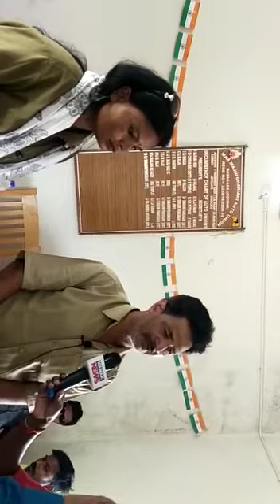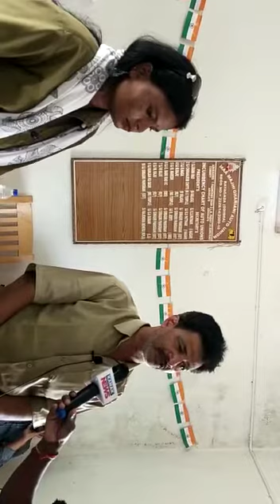ଓଡ଼ିଶା ଡ୍ରାଇଭର ମହାସଂଘ ସାହାଯ୍ୟ କରିବା ସାହାଯ୍ୟ ପାଇବା 🙏🙏🙏